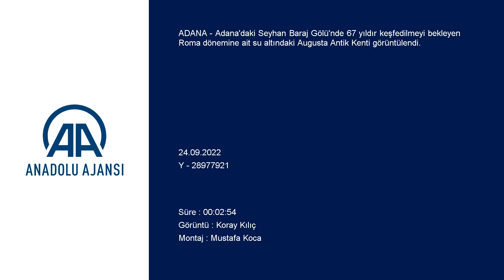Batık kent Augusta, su altı kamerasıyla görüntülendi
Adana'daki Seyhan Baraj Gölü'nde 67 yıldır keşfedilmeyi bekleyen Roma dönemine ait su altındaki Augusta Antik Kenti görüntülendi.